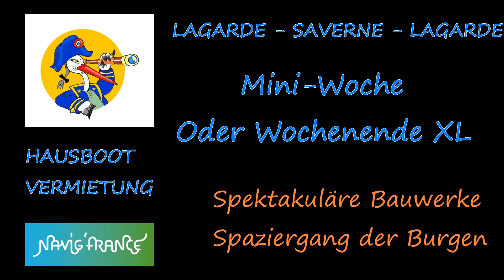Eine Miniwoche Navigation zwischen Lagarde und Saverne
Zwischen Rhein und Mosel, spektakulär und erstaunlich verschieden !
NAVIG FRANCE bietet Ihnen eine Auswahl an Routen für Ihren Hausbootferien
Lagarde-Saverne, eine Miniwoche Navigation
Eine detaillierte Übersicht, zum Teil vom Himmel aus gesehen